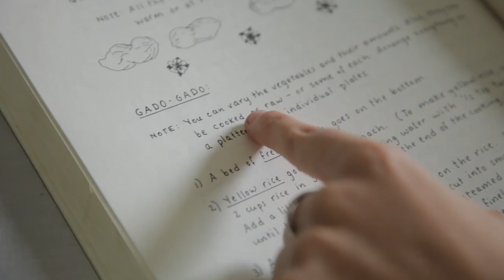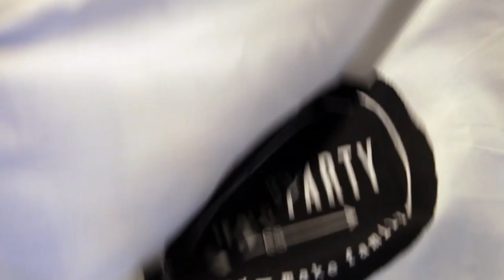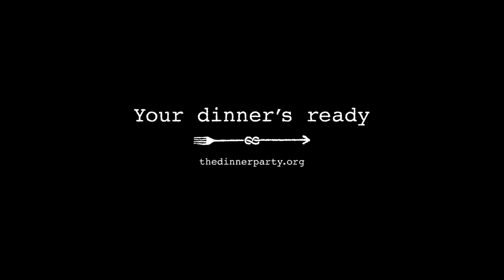The Dinner Party: Changing how we approach life after loss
We want to realize a day in which anyone anywhere who loses someone they love can join a Dinner Party in their area, or with the help of tools and a growing peer community, start a table of their own. We're growing a national network of Dinner Party participants, and are working to collect and share resources on navigating life after loss. We want to generate a broader dialogue among those who have yet to undergo the experience, in order to change the very way in which we conceive of and talk about life after loss.